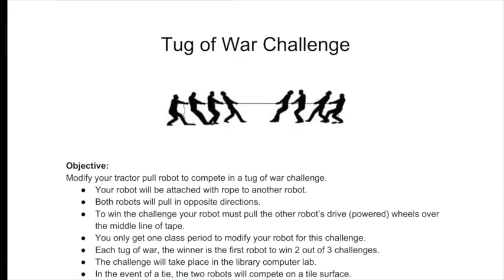Tug of War Spring 2016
Brookwood Middle school tug of war robotics challenge.